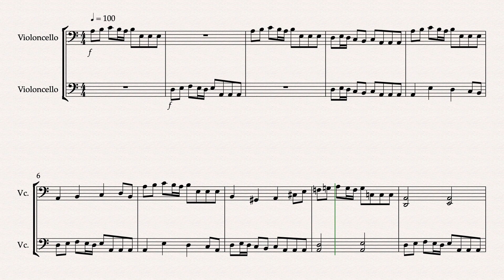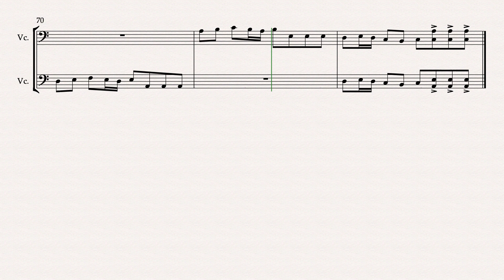Invention for two Cellos No.1 By: Benjamin H. Abraham (Easy Tutorial) Full Score Version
This Duet is for Beginner/Intermediate players. I wrote this over the summer of 2021 during covid. I wanted to practice the cello more, so I got my book of 170 foundation studies for violoncello by Alwin Schroeder. I was inspired to write some cello music.

This can be played on violins, violas, cellos, or any instruments. I chose cellos because I play the cello. This piece is an invention, so I develop one motive throughout the work using imitation.

This was recently performed at my Junior Recital, which was last spring.

Hope you liked it! I would greatly appreciate your feedback.